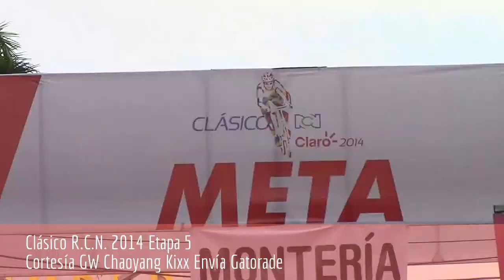Clásico R.C.N. Etapa 5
VideoResumen Etapa 5 del Clasico RCN 2014, con etapa de 118.5 kms , entre Sincelejo y Montería